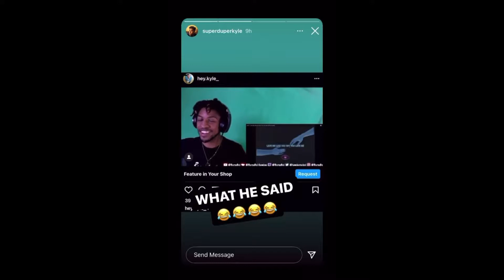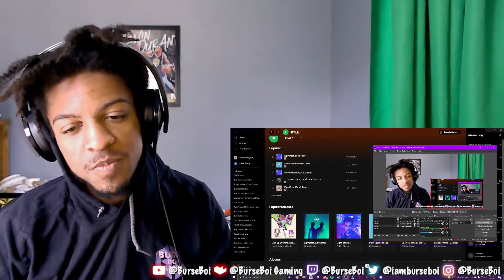I WAS ON SUPERDUPERKYLE'S INSTAGRAM!! NOW HE'S ON NETFLIX | KYLE - Link Up(We The People) | Reaction